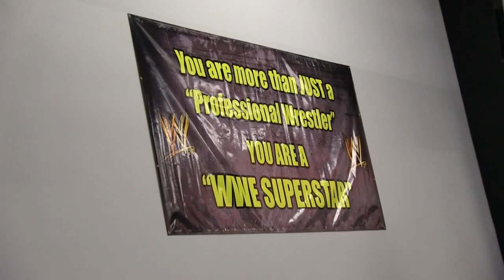Go behind the scenes of the WWE Performance Training Center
In this Show Flashback from 7/25/13, JeniLynn goes behind-the-scenes of the WWE Performance Training Center in Orlando with The American Dream Dusty Rhodes and NXT Superstar Xavier Woods.